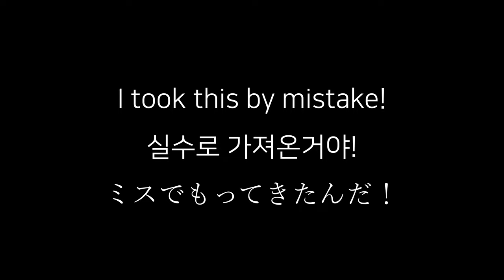Micro LEGO brick lion transformer mech - Golden Lion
Do you want parts list for these LEGO robots?

Make your own character name!

Subs and like please!

This LEGO brick MOC contains 18 brick lots and 59 total brick parts.

Transformation 3D animation  :  00:00
How to transform : 03:09
Building instructions and Parts inventory : 05:28

How to build instructions, Building tutorial
How to make LEGO brick transformer - building instructions